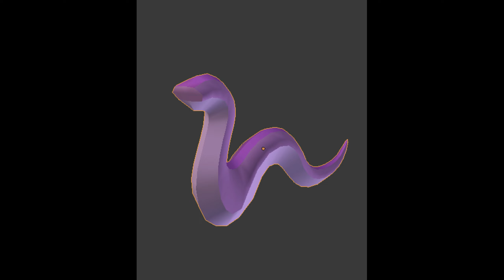Worm in Wings of Fire?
What a strange creature.